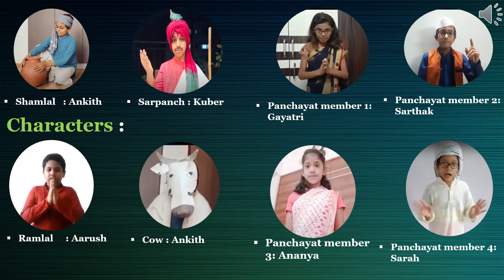Local self Government | Nyaya Panchayat | Standard 6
A role play on how the Nyaya Panchayat System works in our country - India.